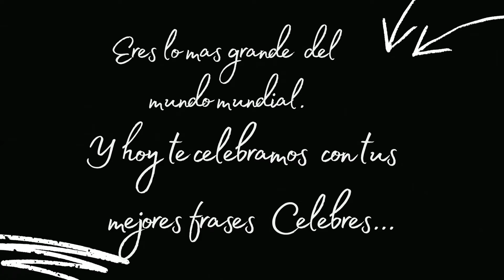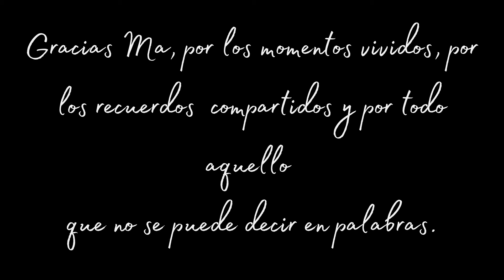Happy birthday Mom